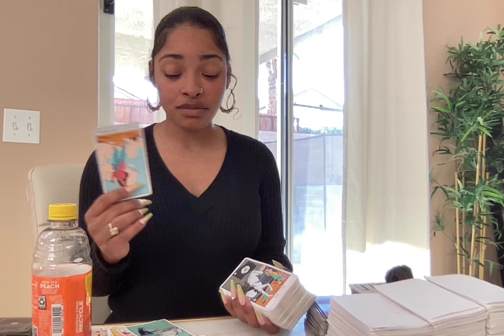BLAMING YOU FOR ALL THEIR PROBLEMS SINGLING YOU OUT BREAD CRUMBING YOU&USING YOU AS A TEST DUMMY